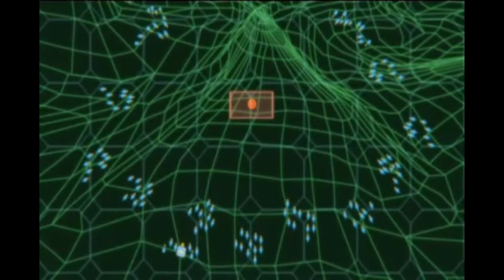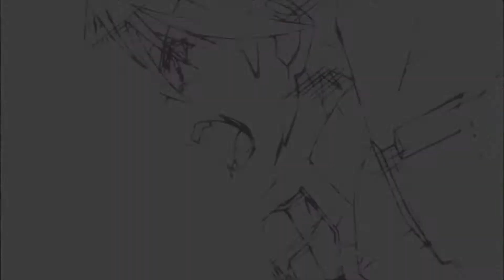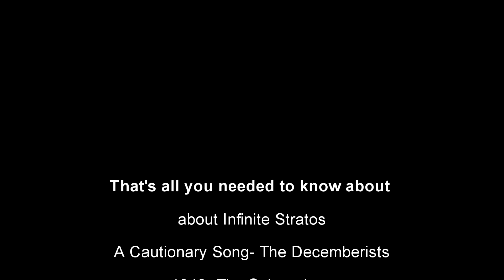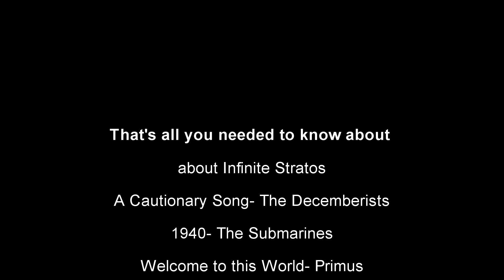Another "Different" Video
I made this a over the course of extreme boredom and tripping balls... as usual... Enjoy!
Btw... one of the tags is flying pig... why? I don't know...